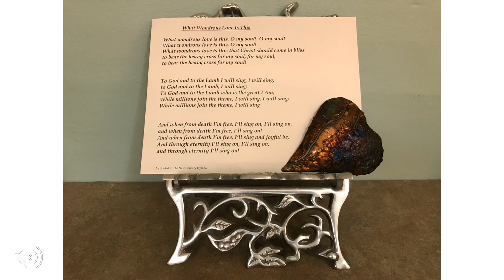"What Wondrous Love Is This" arranged by Sally Drennan Mossing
Music Meditation:  "What Wondrous Love Is This"  arranged by Sally Drennan Mossing.  W. Walker, Southern Harmony, 1835.  OneLicense A-702496, piano recorded in the sanctuary of Sylvania United Church of Christ.